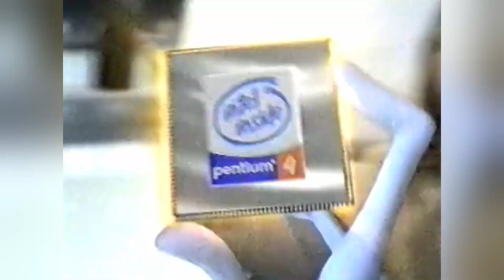Обзор Power Mac G4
Расскажем про Power Mac G4!